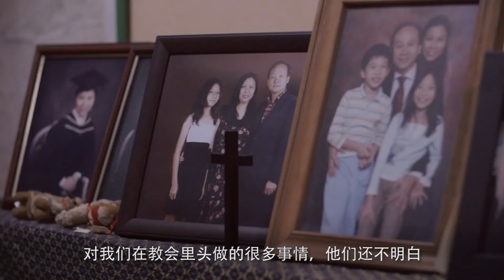Our Unsung Heroes: Joseph Tan (with Chinese subtitles)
‘Our Unsung Heroes’ is a MCS 130 project to uncover the stories of people in our Methodist community who serve quietly, faithfully and without any expectation of reward or recognition. What motivates them to serve so willingly? What challenges do they face and how do they overcome them?

From the 71 stories shared with us by the Methodist community, 10 have been selected to inspire us to ‘Move Forward in Service’. Here are the final two.

Joseph Tan is the coordinator and doubles up as a driver for the Wednesday Night Fellowship in Paya Lebar Chinese Methodist Mission, which provides weekly Christian fellowship for workers in the food industry who work odd hours and cannot attend church on Sundays.